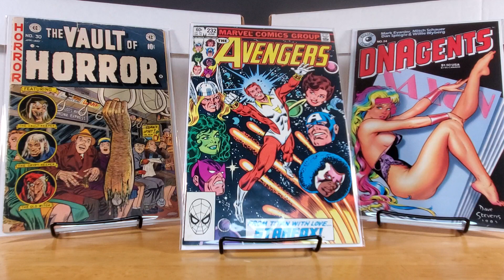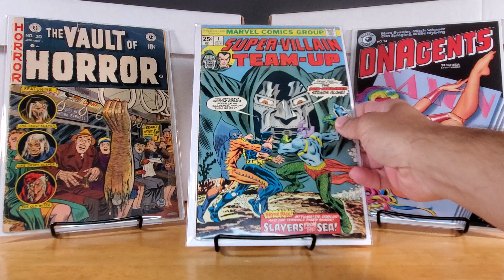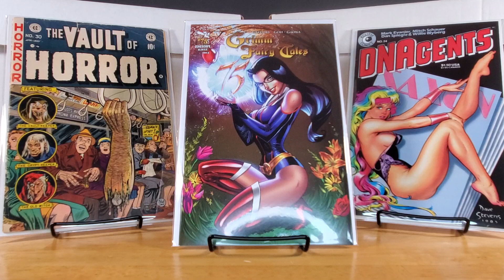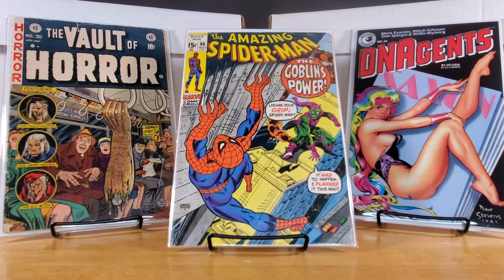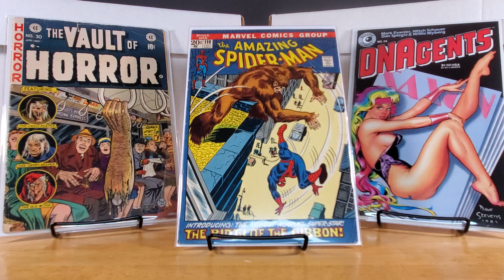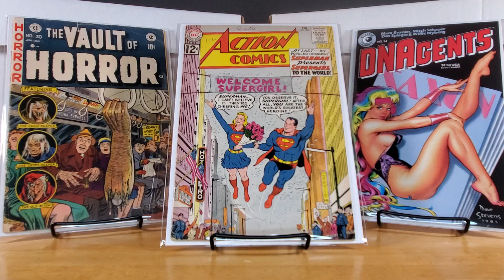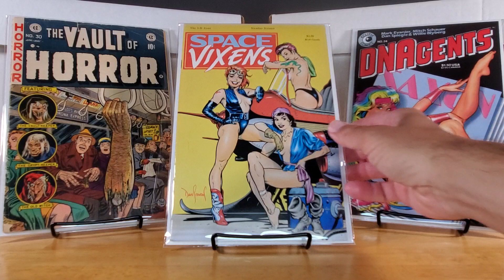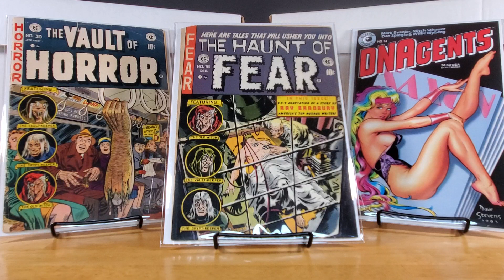Comic Haul #101-Road Trip Haul. Keys , Dave Stevens and Golden Age!!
Hey comic fans! Here is a stack of books I picked up at Bitterman's Comics and More in East Greenville, PA on a road trip for work.  Great prices on some key issues and a couple of golden age finds!!

Saco, ME 04072